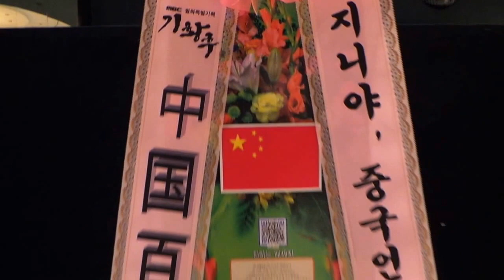MBC '기황후' 제작발표회 백진희 응원 쌀드리미화환 = 쌀화환 드리미 Dreame for Baek Jin Hee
배우 백진희의 중국 팬들이 MBC 새 월화특별기획 드라마 '기황후'(장영철 정경순 극본, 한희 이성준 연출)에 출연하는 백진희에게 드리미 쌀화환을 보내와 드라마의 성공을 기원하며 백진희에 대한 쌀화환 응원을 이어갔다. 24일 서울 용산구 한남동 그랜드하얏트 호텔에서 열린 '기황후' 제작발표회에 배달된 백진희 응원 드리미 쌀화환에는 '지니야 중국 언니 애희 Forever, 중국백도 백진희바'란 응원 메세지와 함께 드리미 농협쌀 20kg이 담겨 있었다. 백진희 응원 드리미 쌀화환은 백진희와 팬들의 뜻에 따라 결식아동 등 어려운 이웃에게 사랑의 쌀로 기부된다.

 백진희의 팬들은 지난 해 11월 KBS '전우치' 제작발표회와 지난 해 3월 MBC 일일시트콤 '하이킥3' 종방연에도 백진희 응원 드리미 쌀화환을 보내와 백진희를 응원했고, 쌀화환은 백진희의 뜻에 따라 서울 은평구 선덕원에 아이들을 위해 기부됐다.

 MBC 새 월화특별기획 드라마 '기황후' 제작발표회에 참석한 백진희는 "제가 악역을 하면 신선할 것이라는 생각에 제작진분들이 캐스팅을 한 것 같다. 아직 이미지 변신이 완전히 된 것 같지는 않다"며 "지금은 연기를 하는데 급급해서 재미를 차츰차츰 찾아가고 있다"고 말했다. 백진희는 극 중 순제(지창욱)와 정략결혼을 하게 되는 '타나실리' 역을 맡았으며, 기황후(하지원)와 대립각을 세울 백진희의 이미지 변신이 기대된다. '기황후'는 대원제국의 지배자로 군림하는 고려 여인의 사랑과 투쟁을 다룬 50부 대작으로, 등장 인물들을 역사적 사실과 다르게 미화한다는 점에서 방송 전부터 '역사 왜곡 논란'을 빚었다. 백진희를 비롯해 하지원, 주진모, 지창욱, 김서형, 이문식, 김영호, 정웅인, 권오중, 김정현, 진이한, 윤아정 등이 출연하는 '기황후'는 오는 28일(월) 밤 10시에 첫 방송된다.

MBC 월화드라마 '기황후' 제작발표회 배우 백진희 응원 쌀드리미화환 진행 - 쌀화환 드리미 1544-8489